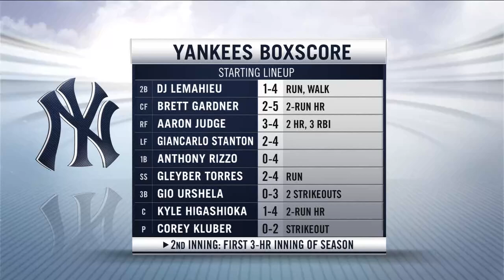Brett Gardner describes playing on 9/11, winning vs. Mets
Growing up "a long ways away from here" in Holly Hill, SC, Brett Gardner remembers where he was 20 years ago on 9/11. Remembering that time, being part of a game like tonight, the longest tenured current Yankee has seen the impact of this day more and more while in NY.